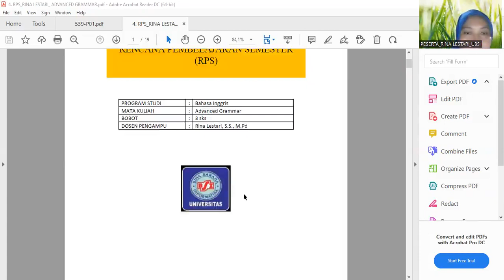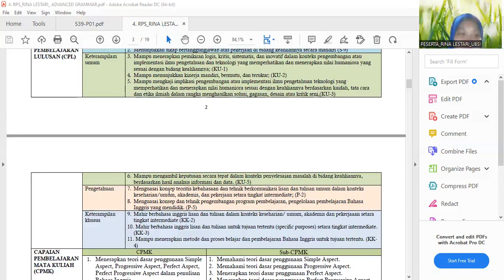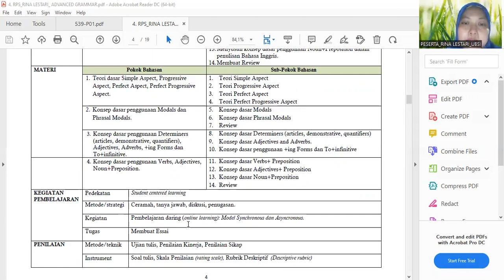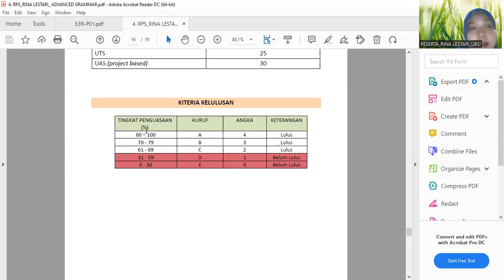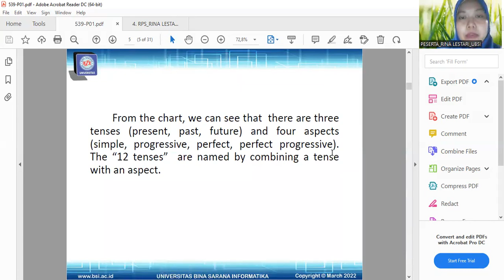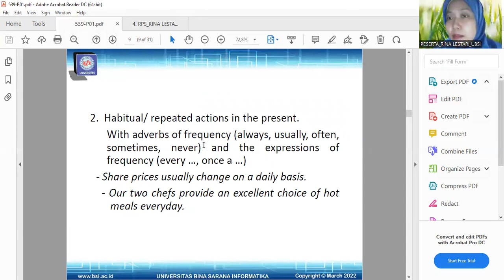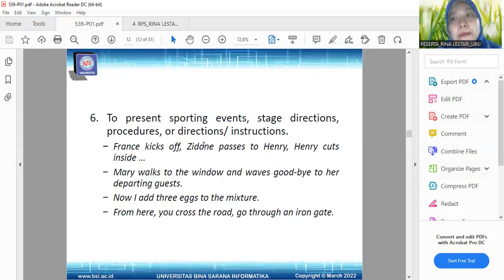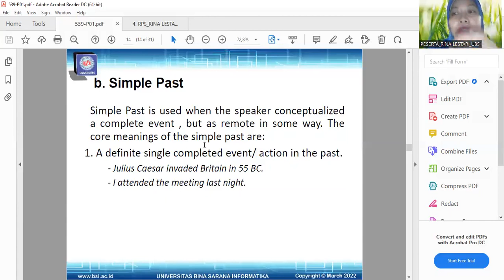RINA LESTARI Video Pembelajaran Advanced Grammar Zoom Meeting 1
HAVE A NICE WATCHING AND PRACTICING YA :)